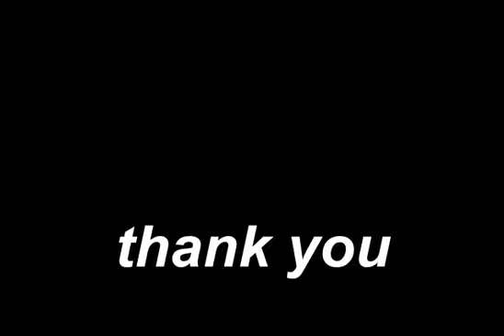34 DC CARACTER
superman and friend